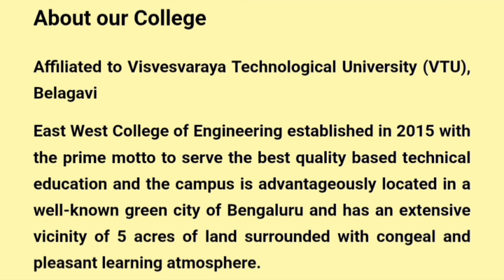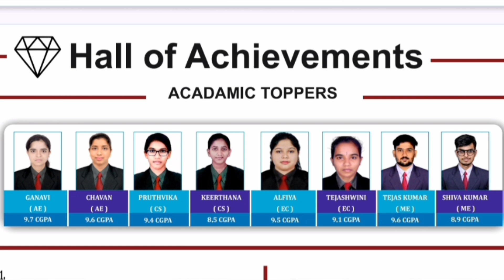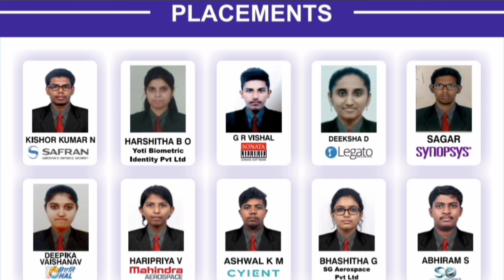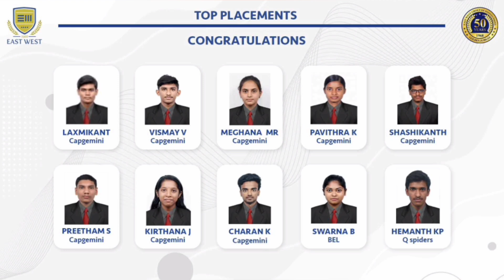East west College of engineering Bangalore|East point college|East west institute of Technology|EWCE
East West institute of technology Bangalore|East West college of engineering|ComedK counselling|KCET

Comedk 2025 fee details|Comedk colleges fees structure|Comedk counselling 2025|Comedk choice filling